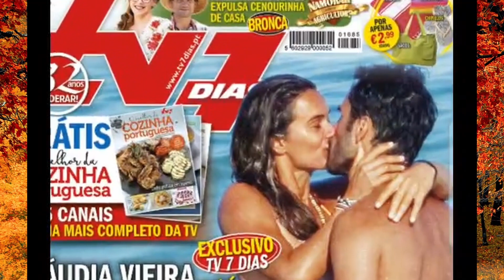AMOR ao ÓDIO: As rivalidades de Cláudia Vieira e Sara Matos!